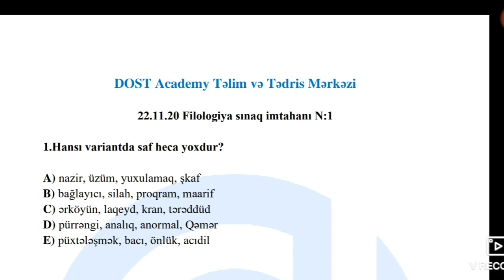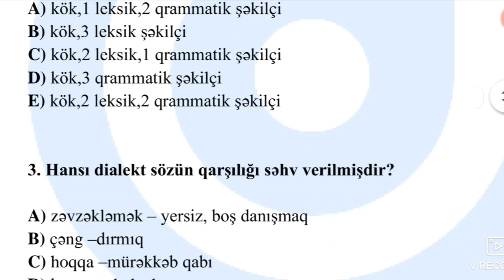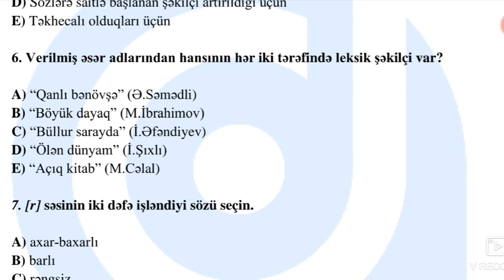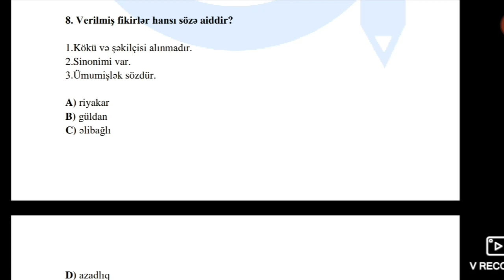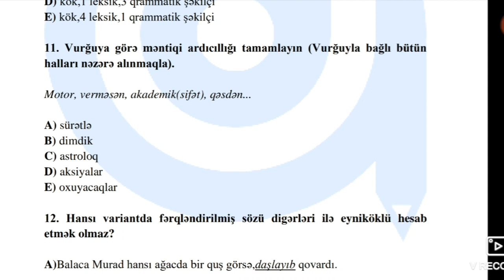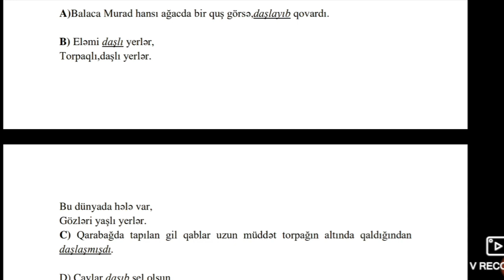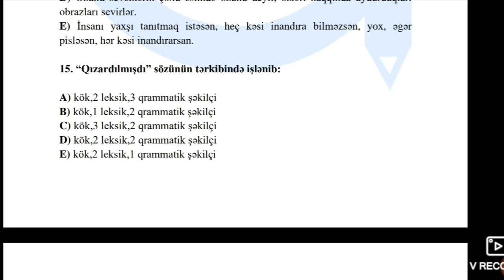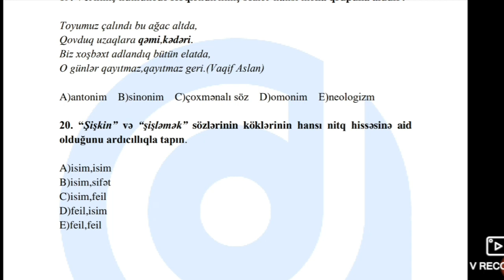MİQ və Sertifikasiya imtahanı Filologiya Ana dili fənni Mövzu Sınaq İmtahanı 1 22 11 2020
Bu videoda 22 Noyabr 2020-ci ildə keçirilən mövzu sınaq imtahanı 1-in suallarının izahına baxa bilərsiniz.

Müəllim: Rəvanə Quliyeva